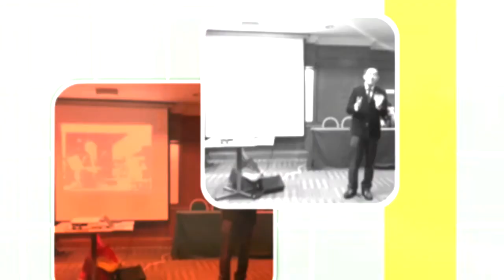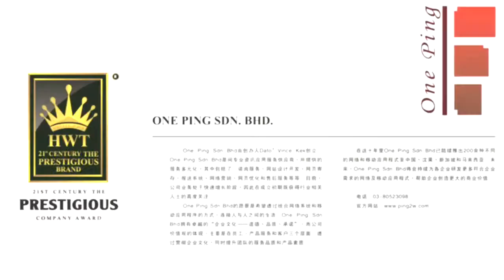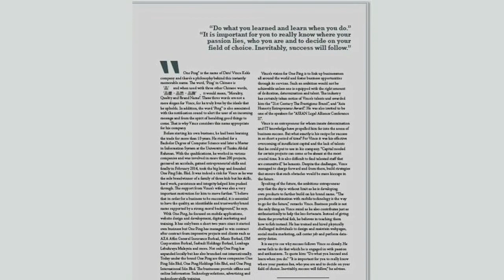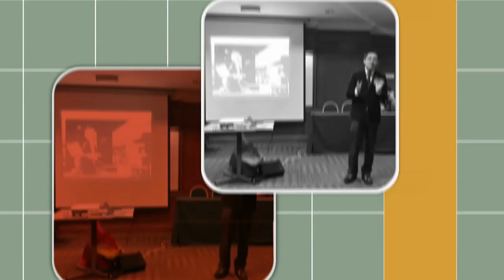UTAR Outstanding Alumni Interview (4) Mr. Vince Kek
Department of Alumni Relations and Placement UTAR has conducted interview sessions with its Outstanding Alumni who had achieved some milestones in their career paths. They had shared some keys of success, time management skills, upcoming projects and so forth. We believed that these tips will inspire UTAR students to become a successful person one day.

Best Regards,
Department of Alumni Relations and Placement